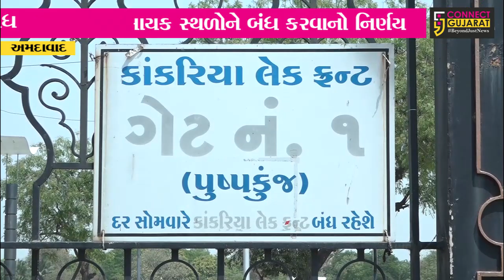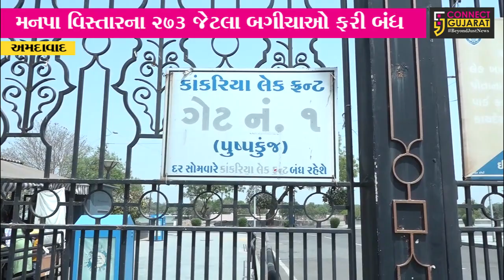અમદાવાદ : શહેરમાં વધ્યાં કોરોનાના કેસ, નાઇટ કરફયુ સિવાય શું લેવાયો નિર્ણય